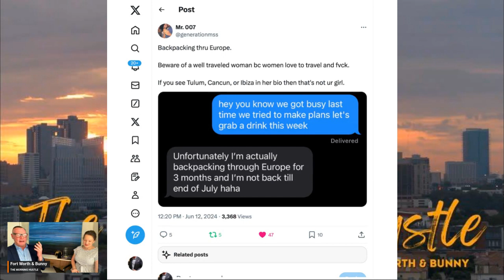Beware Of A Well Traveled Woman BC Women Love to Travel and F**k- Mr.007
Backpacking thru Europe.
Beware of a well traveled woman bc women love to travel and fvck.
If you see Tulum, Cancun, or Ibiza in her bio then that's not ur girl.
-Mr. 007 @generationmss